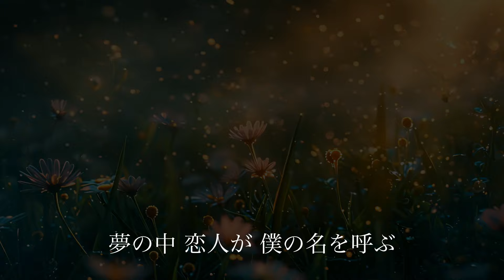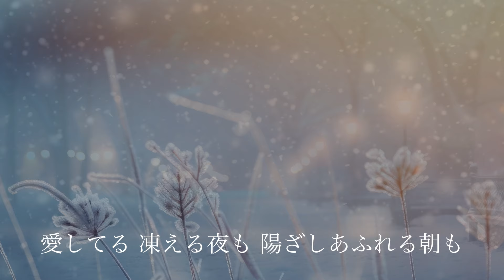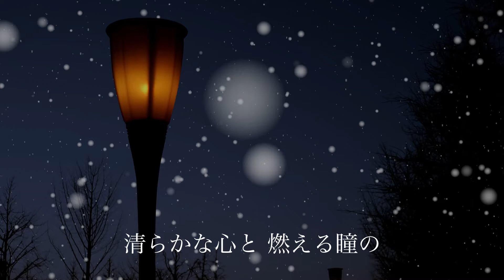永遠の恋人 浜田省吾